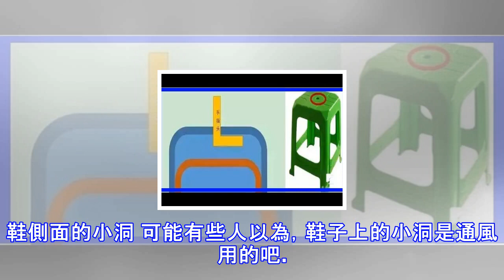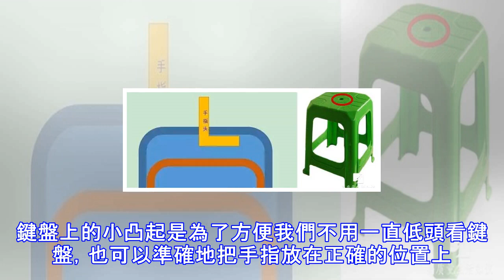凳子上的圓洞到底是幹嘛用的？真相竟然令我大吃一驚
相信很多人都好奇過椅子上的小洞是幹嘛的。原來，這是為了運輸便利：如果椅子中間沒有洞，那椅子一多，就很難摞緊。同樣，要是椅子重疊在一起，它們之間會形成一個密閉的空間，如果沒有這個洞透氣，用盡洪荒之力也難拉開啊。椅子為啥一定是圓孔呢如果椅子中間是尖角的孔受力，那就很容易裂開。另外，圓孔的大小也是有要求的，孔太大會影響整個椅子結構，孔太小又不容易伸手指勾住，拿取就不方便。要是熊孩子一不小心卡住，那就悲催了。牛仔褲上的小釘 知道牛仔褲上的小釘釘是幹嘛用的嗎？這是用來加固褲子的牢固用的，因為這些縫合線很容易開裂，加幾個小釘可以避免接縫處撕裂。橡皮的藍色部分 很多人用橡皮都不會使用到藍色那部分，因為擦不掉...